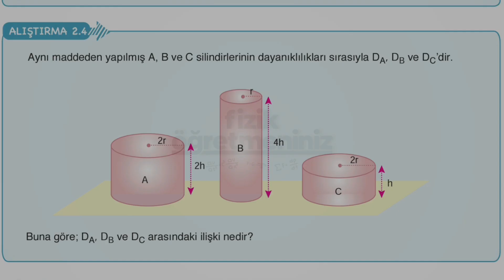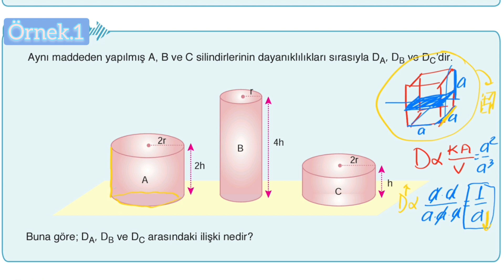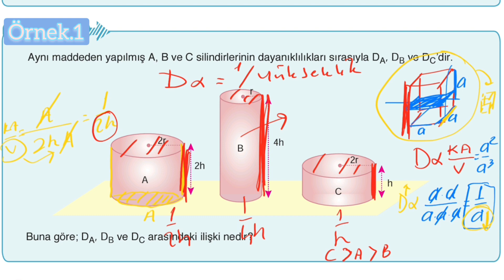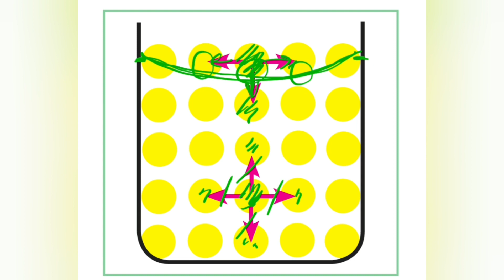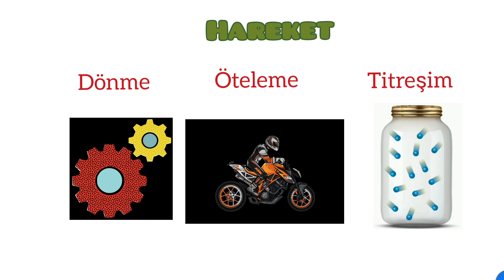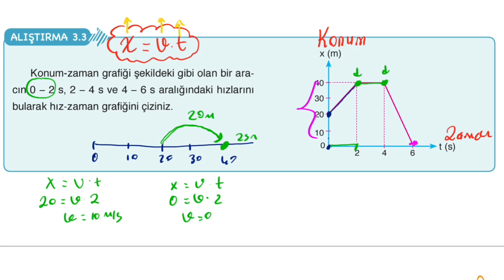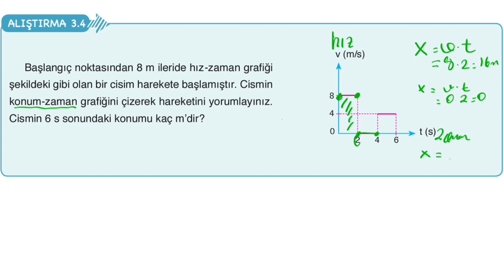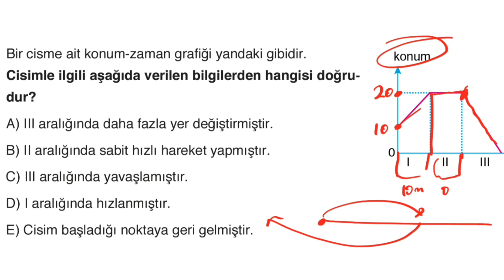9. Sınıflar 1. DÖNEM 2. YAZILIYA HAZIRLIK ÇALIŞMASI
9. Sınıf 1. Dönem yazılıya hazırlık çalışmamızdır. Tüm öğrencilerimize yazılı sınavlarında başarılar diliyorum.

9. SINIF FİZİK KAZANIMLARI.
9.1. FİZİK BİLİMİNE GİRİŞ
9.1.1. FİZİK BİLİMİNİN ÖNEMİ
9.1.1.1. Evrendeki olayların anlaşılmasında fizik biliminin öneminiaçıklar.

9.1.2. FİZİĞİN UYGULAMA ALANLARI
9.1.2.1. Fiziğin uygulama alanlarını, alt dalları ve diğer disiplinlerle ilişkilendirir.

9.1.3. FİZİKSEL NİCELİKLERİN SINIFLANDIRILMASI
9.1.3.1. Fiziksel nicelikleri sınıflandırır.

9.1.4. BİLİM ARAŞTIRMA MERKEZLERİ
9.1.4.1. Bilim araştırma merkezlerinin fizik bilimi için önemini açıklar.

9.2. MADDE VE ÖZELLİKLERİ
9.2.1. MADDE VE ÖZKÜTLE
9.2.1.1. Özkütleyi, kütle ve hacimle ilişkilendirerek açıklar.
9.2.1.2. Günlük hayatta saf maddelerin ve karışımların özkütlelerinden faydalanılan durumlara örnekler verir.

9.2.2. DAYANIKLILIK
9.2.2.1. Dayanıklılık kavramını açıklar.

9.2.3. YAPIŞMA VE BİRBİRİNİ TUTMA
9.2.3.1. Yapışma (adezyon) ve birbirini tutma (kohezyon) olaylarını örneklerle açıklar.

9.3. HAREKET VE KUVVET
9.3.1. HAREKET
9.3.1.1. Cisimlerin hareketlerini sınıflandırır.
9.3.1.2. Konum, alınan yol, yer değiştirme, sürat ve hız kavramlarını birbirleri ile ilişkilendirir.
9.3.1.3. Düzgün doğrusal hareket için konum, hız ve zaman kavramlarını ilişkilendirir.
9.3.1.4. Ortalama hız kavramını açıklar.
9.3.1.5. İvme kavramını hızlanma ve yavaşlama olayları ile ilişkilendirir.
9.3.1.6. Bir cismin hareketini farklı referans noktalarına göre açıklar.

9.3.2. KUVVET
9.3.2.1. Kuvvet kavramını örneklerleaçıklar.

9.3.3. NEWTON’IN HAREKET YASALARI
9.3.3.1. Dengelenmiş kuvvetlerin etkisindeki cisimlerin hareket durumlarını örneklerle açıklar.
9.3.3.2. Kuvvet, ivme ve kütle kavramları arasındaki ilişkiyiaçıklar.
9.3.3.3. Etki-tepki kuvvetlerini örneklerle açıklar.

9.3.4. SÜRTÜNME KUVVETİ
9.3.4.1. Sürtünme kuvvetinin bağlı olduğu değişkenleri analiz eder.

9.4. ENERJİ
9.4.1. İŞ, ENERJİ VE GÜÇ
9.4.1.1. İş, enerji ve güç kavramlarını birbirleriyle ilişkilendirir.
9.4.1.2. Mekanik iş ve mekanik güç ile ilgili hesaplamalar yapar.

9.4.2. MEKANİK ENERJİ
9.4.2.1. Öteleme kinetik enerjisi, yer çekimi potansiyel enerjisi ve esneklik potansiyel enerjisinin bağlı olduğu değişkenleri analiz eder.

9.4.3. ENERJİNİN KORUNUMU VE ENERJİ DÖNÜŞÜMLERİ
9.4.3.1. Enerjinin bir biçimden diğer bir biçime (mekanik, ısı, ışık, ses gibi) dönüşümünde toplam enerjinin korunduğu çıkarımını yapar.
9.4.3.2. Canlıların besinlerden kazandıkları enerji ile günlük aktiviteler için harcadıkları enerjiyi karşılaştırır.

9.4.4. VERİM
9.4.4.1. Verim kavramını açıklar.
9.4.4.2. Örnek bir sistem veya tasarımınverimini artıracak öneriler geliştirir.

9.4.5. ENERJİ KAYNAKLARI
9.4.5.1. Yenilenebilir ve yenilenemez enerji kaynaklarını avantaj ve dezavantajları açısından değerlendirir.

9.5. ISI VE SICAKLIK
9.5.1. ISI VE SICAKLIK
9.5.1.1. Isı, sıcaklık ve iç enerji kavramlarını açıklar.
9.5.1.2. Termometre çeşitlerini kullanım amaçları açısından karşılaştırır.
9.5.1.3. Sıcaklık birimleri ile ilgili hesaplamalar yapar.
9.5.1.4. Öz ısı ve ısı sığası kavramlarını birbiriyle ilişkilendirir.
9.5.1.5. Isı alan veya ısı veren saf maddelerin sıcaklığında meydana gelen değişimin bağlı olduğu değişkenleri analiz eder.

9.5.2. HÂL DEĞİŞİMİ
9.5.2.1. Saf maddelerde hâl değişimi için gerekli olan ısı miktarının bağlı olduğu değişkenleri analiz eder.

9.5.3. ISIL DENGE
9.5.3.1. Isıl denge kavramının sıcaklık farkı ve ısı kavramı ile olan ilişkisini analiz eder.

9.5.4. ENERJİ İLETİM YOLLARI VE ENERJİ İLETİM HIZI
9.5.4.1. Enerji iletim yollarını örneklerle açıklar.
9.5.4.2. Katı maddedeki enerji iletim hızını etkileyen değişkenleri analiz eder.
9.5.4.3. Enerji tasarrufu için yaşam alanlarının yalıtımına yönelik tasarım yapar.
9.5.4.4. Hissedilen ve gerçek sıcaklık arasındaki farkın sebeplerini yorumlar.
9.5.4.5. Küresel ısınmaya karşı alınacak tedbirlere yönelik proje geliştirir.

9.5.5. GENLEŞME
9.5.5.1. Katı ve sıvılarda genleşme ve büzülme olaylarının günlük hayattaki etkilerini yorumlar.

9.6. ELEKTROSTATİK
9.6.1. ELEKTRİK YÜKLERİ
9.6.1.1. Elektrikle yüklenme çeşitlerini örneklerle açıklar.
9.6.1.2. Elektriklenen iletken ve yalıtkan maddelerde yük dağılımlarını karşılaştırır.
9.6.1.3. Elektrik yüklü cisimler arasındaki etkileşimi açıklar.
9.6.1.4. Elektrik alan kavramını açıklar.